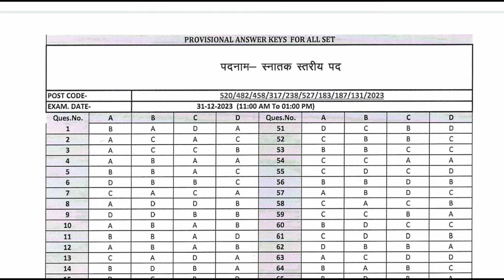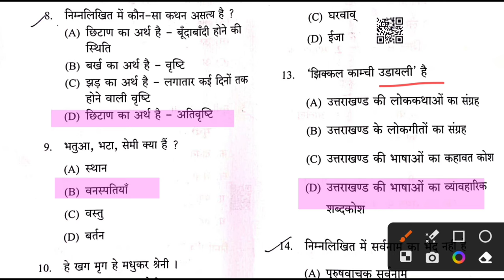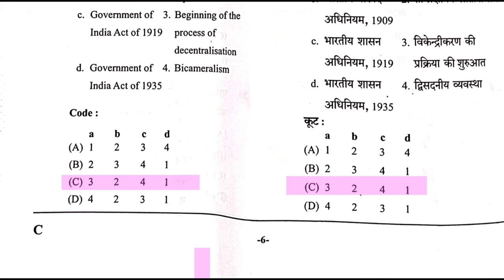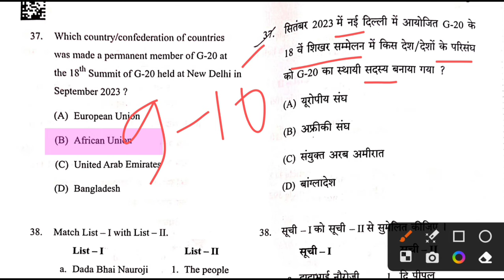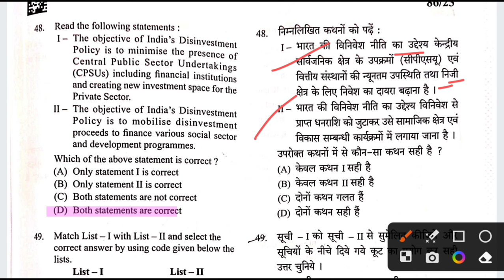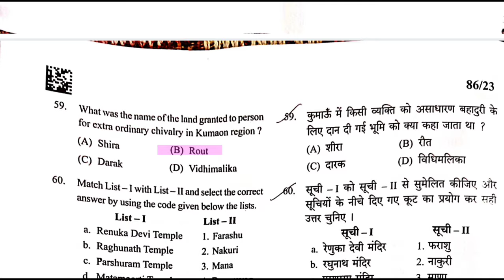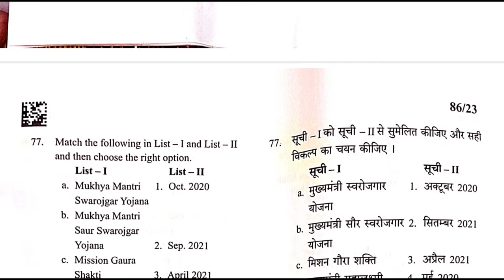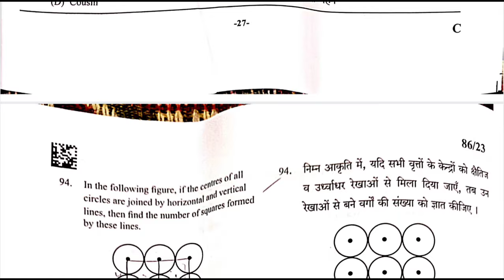VDO UKSSSC 2023 Exam Question Paper UTTARAKHAND SUBORDINATE SERVICE SELECTION COMMISSION